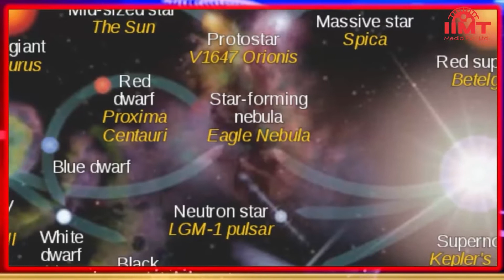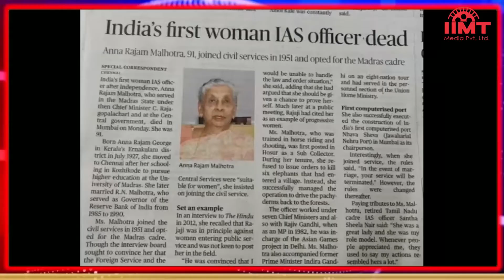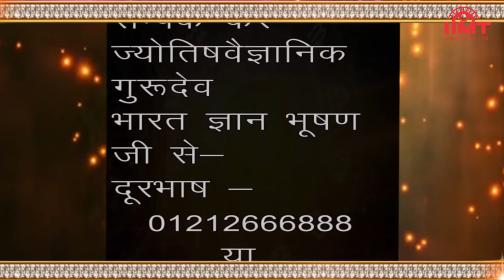HISTORY OF THE DAY @ आज का इतिहास || 17-July-21 || TODAY'S HOROSCOPE @ आज का राशिफल || IIMT MEDIA